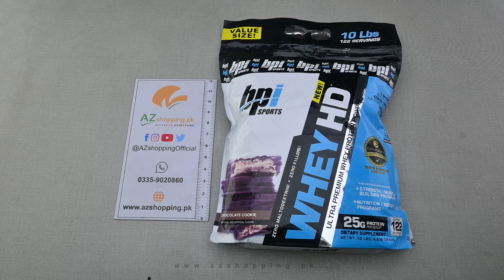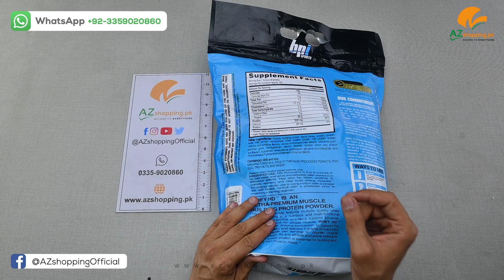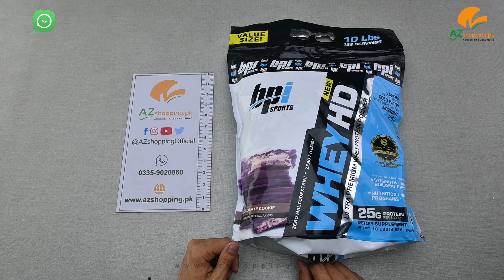BPI Sports – Whey HD Ultra Premium Whey Protein Powder - 127 Servings - 10 Lbs (4.6 kg)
BPI Sports – Whey HD Ultra Premium Whey Protein Powder for Strength, Recovery & Lean Muscle Building 127 Servings - 10 Lbs (4.6 kg) AZshopping.pk Review!